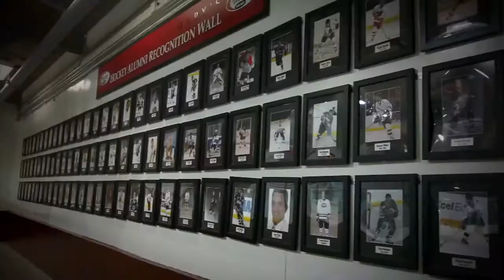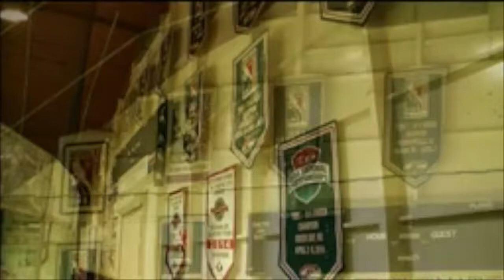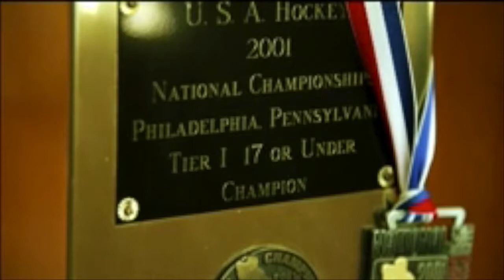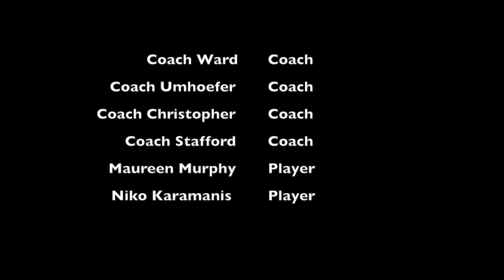AP ART: The Shattuck Way Documentary--short version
Extended Trailer